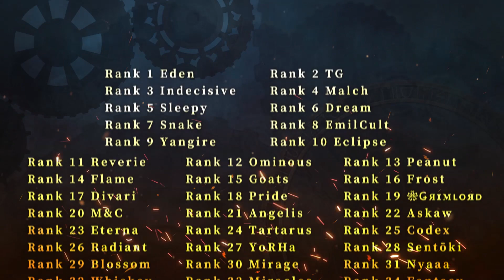[SINoALICE] 1st Gran Colosseum Results ~United States/Europe Server~